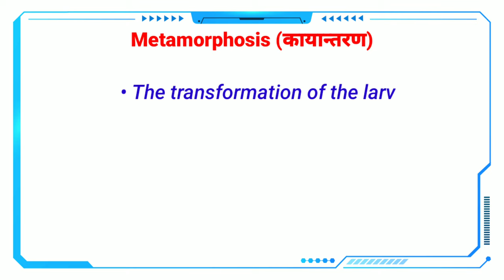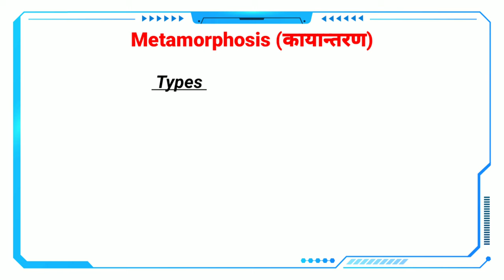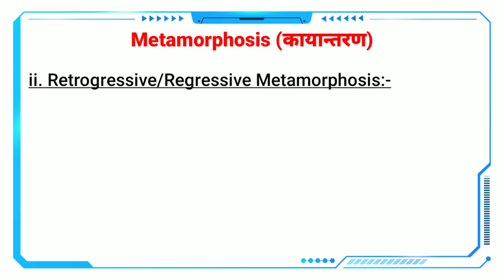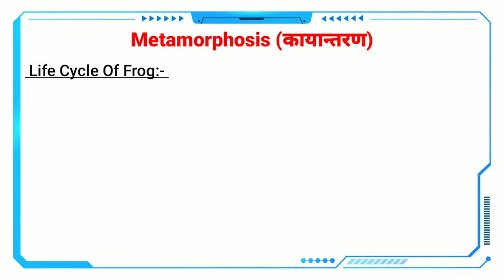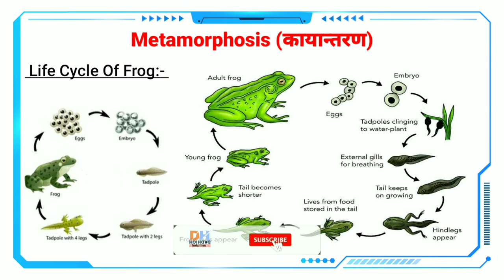Metamorphosis In Hindi || Types Of Metamorphosis || Frog Life Cycle || By Dadhich Sir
Is video mein main Metamorphosis And Iske Types (Progressive & Regressive Metamorphosis) ko detail mein is video mein explain kiya hai.